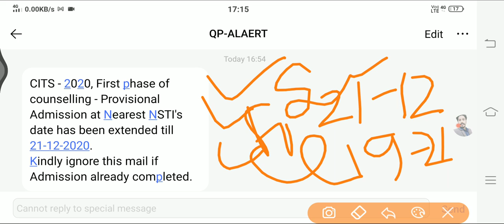CTI first phase counselling date extended | पहले चरण की काउंसलिंग की तारीख बढ़ाई